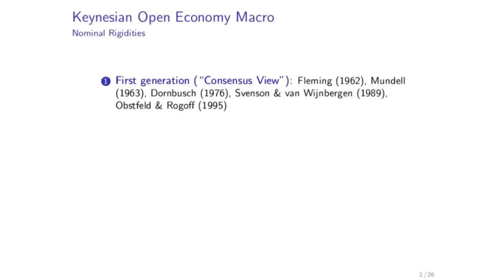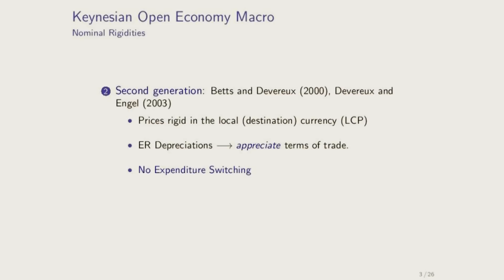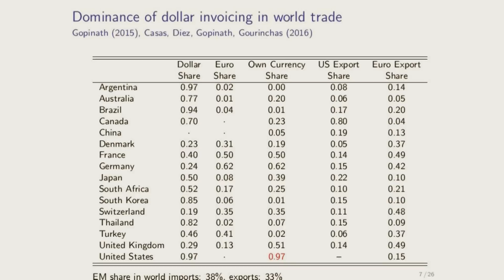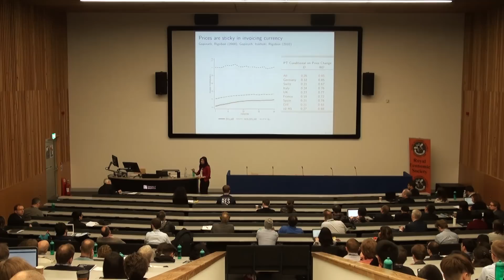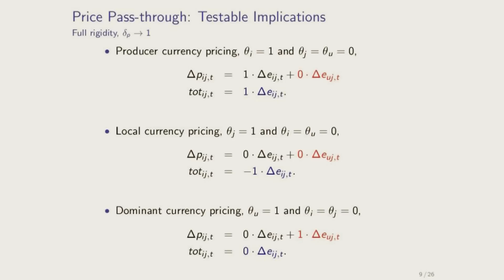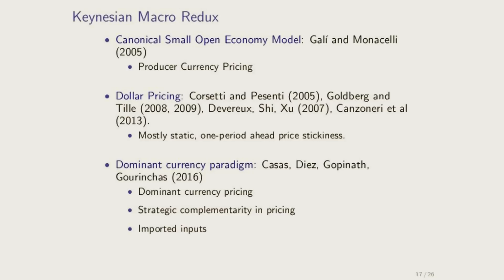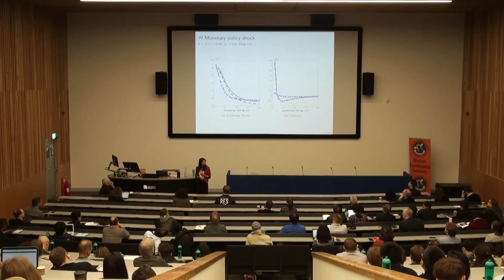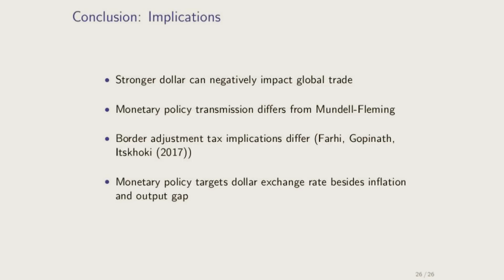Keynote - Hahn Lecture, Gita Gopinath: Dominant Currency Paradigm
In this video from the RES 2017 Annual Conference, Andrew Chesher introduces Professor Gita Gopinath, who discusses Dominant Currency Paradigm.

Gita Gopinath is the John Zwaanstra Professor
of International Studies and Economics at Harvard
University. She is a managing editor of the Review
of Economic Studies, and co-editor of the current
Handbook of International Economics.

Gopinath’s research focuses on international finance and microeconomics.